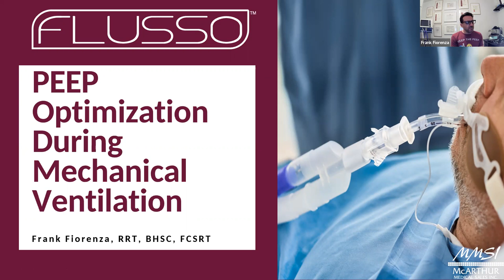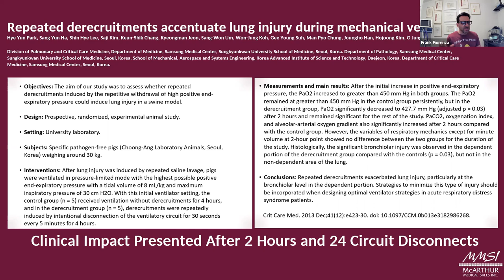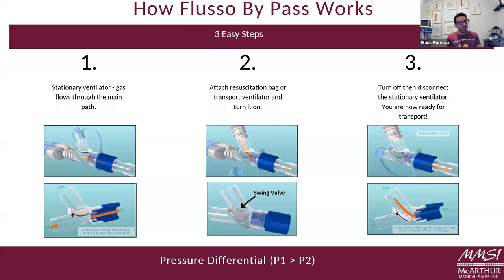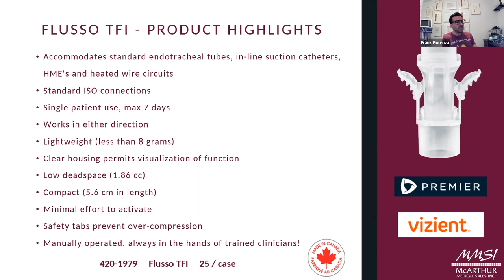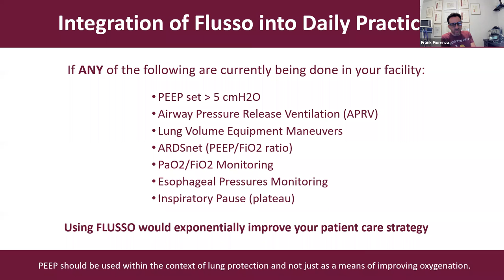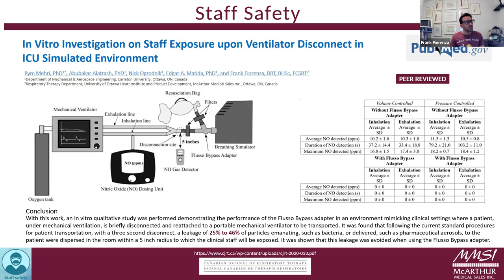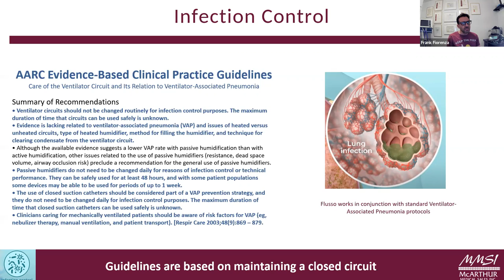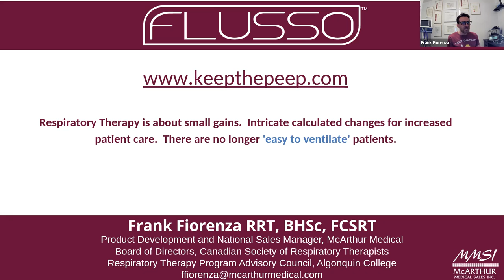Flusso Webinar Presentation - 01 12 2022 w/ Frank Fiorenza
Product spotlight webinar of the Flusso By Pass and TFI adapters by Frank Fiorenza, RRT and creator of the Flusso line of Products